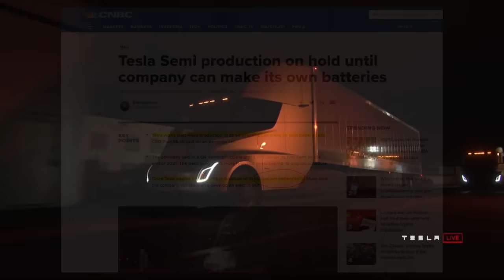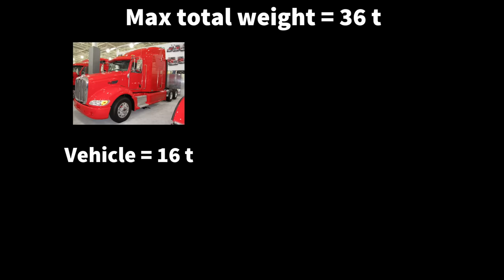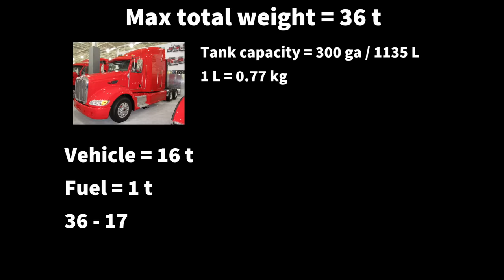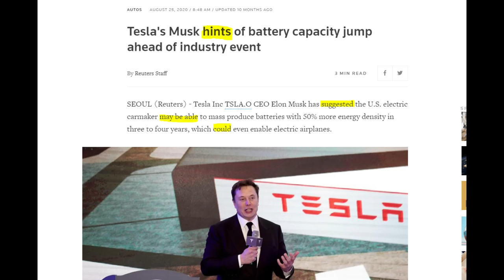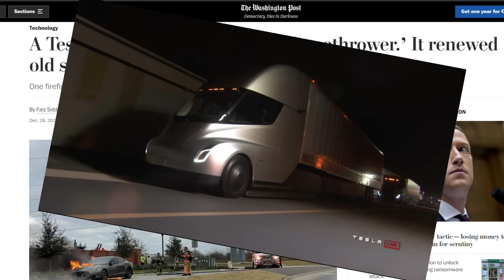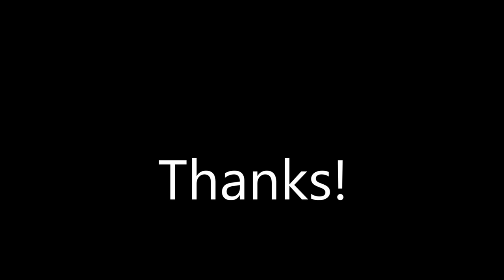The Tesla Semi Is An Engineering Failure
Hey folks,
This is a reupload. As some of you have pointed out under the previous iteration of the video, I've screwed up some metrics. I've used Wh/L, which refers to volume, not mass.
To correct this, I've changed the video up a bit, and instead went with the 1-to-20 rule of thumb of fossil fuel vs battery. This should already take into account things like engine efficiency, etc. If you find any further mistakes in the video, so be it. I won't reupload again, and it shall stand as a monument to my hubris.

The Tesla Semi is good at everything except being a truck.